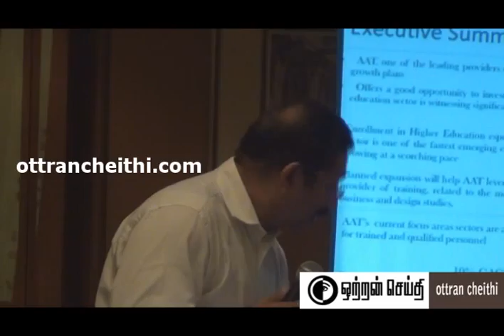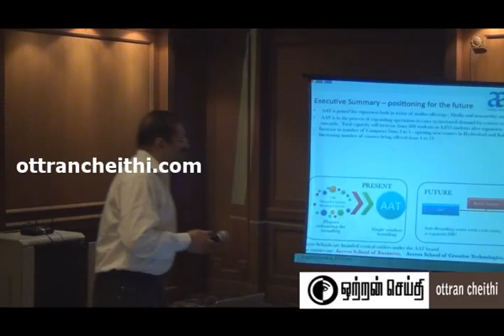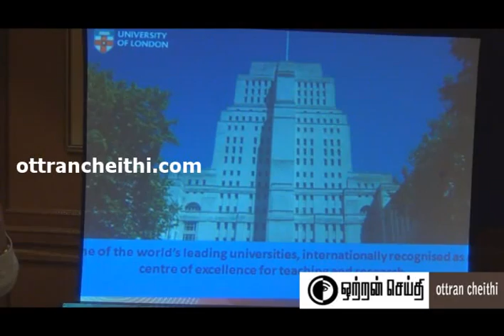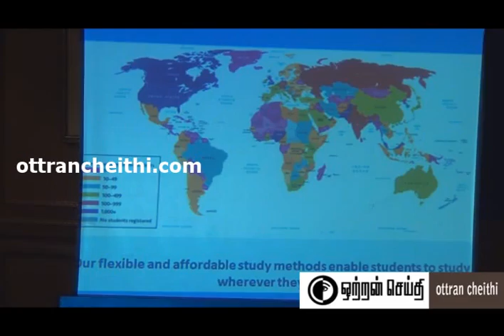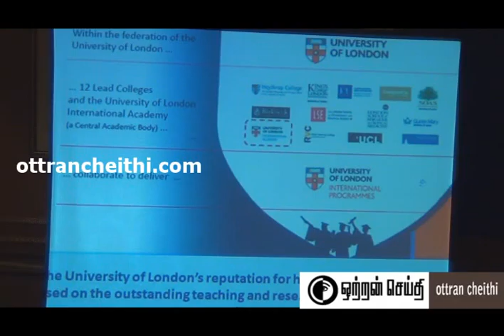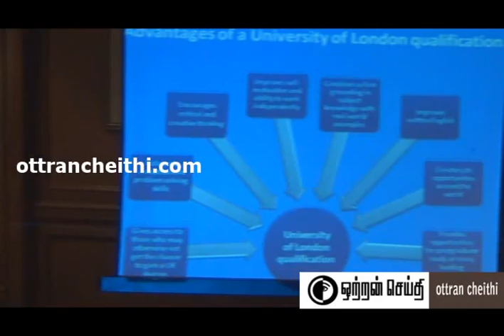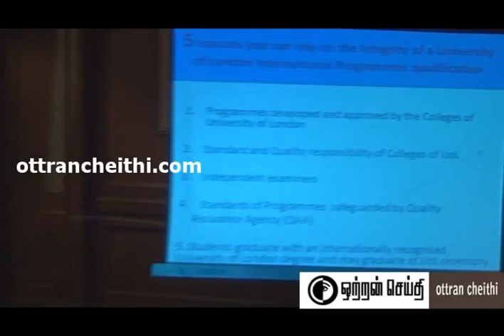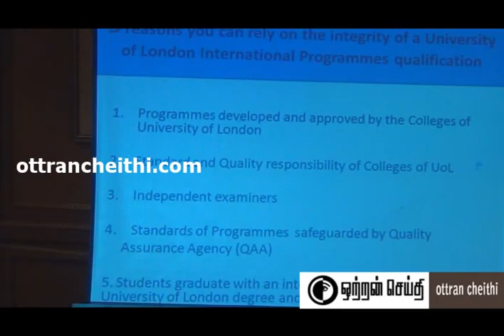AAT_College_University_Of_London_Programmes_Launch_Volume_1